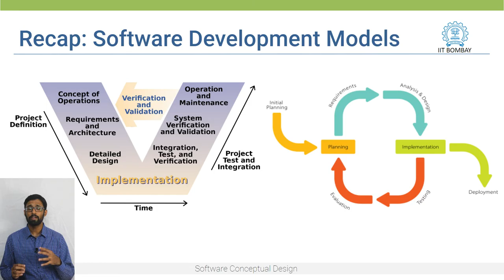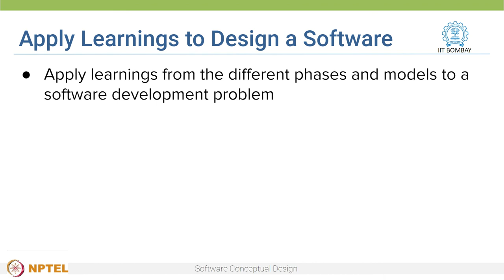Week 2 : Lecture 9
Lecture 9 : Recap of week 1